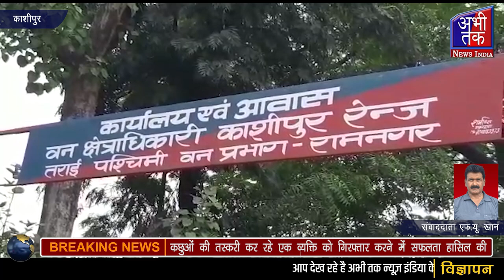काशीपुर , कछुओं की तस्करी कर रहे एक व्यक्ति को गिरफ्तार करने में सफलता हासिल की | Abhi Tak News